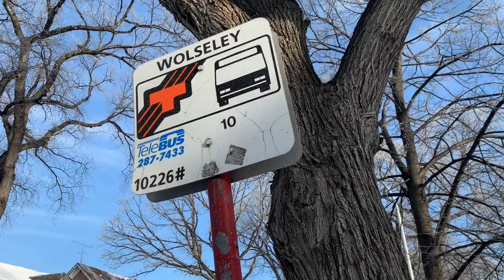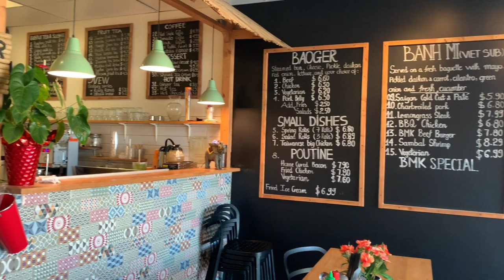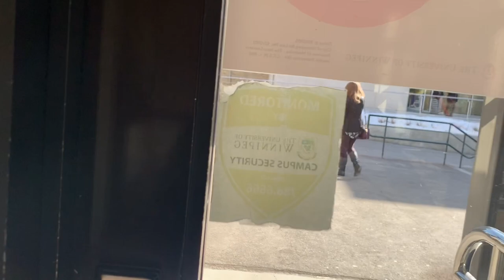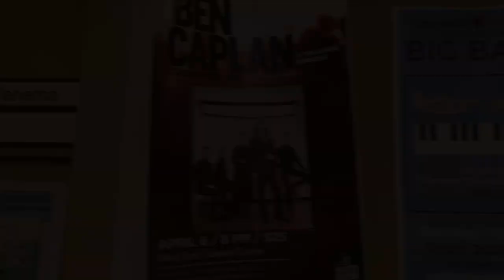Life in Winnipeg - Perspective of UWinnipeg Campus (Student Made)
This video was created by a UWinnipeg Collegiate high school international student from China to showcase an authentic student perspective of the campus.